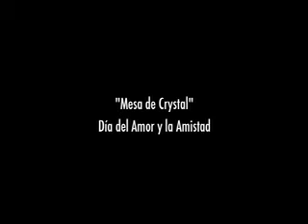JORGE COVARRUBIAS CONFESION (8)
TV VARIEDADES
"MESA DE CRYSTAL"

Programa especial en VIVO desde el Estudio - Taller de Pintura del Maestro Muralista Hector Duarte. por el Dia del Amor y la Amistad.

Pintura, Música, Poesía, "NUESTROS ARTISTAS" y su ARTE.